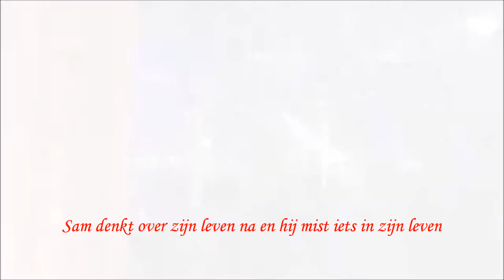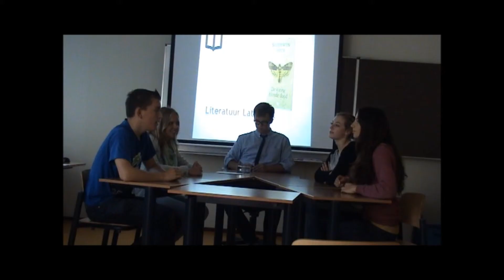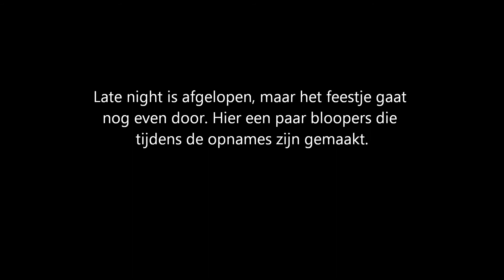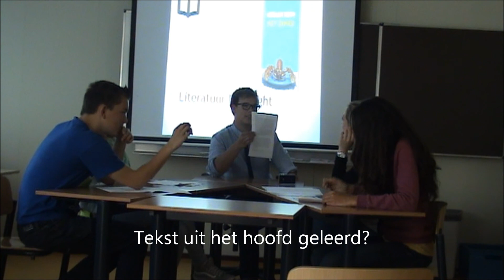Literatuur Late Night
Opdracht voor Nederlands om een boekenprogramma te maken over de boeken Het Diner van Herman Koch, Het grote Verlangen van Marcel Möring en De kleine blonde Dood van Boudewijn Büch.